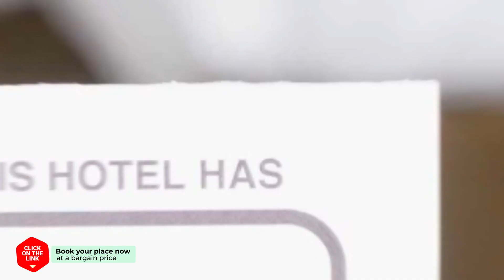Jeju Jungmun Stay Hotel hotel review | Hotels in Seogwipo | Korean Hotels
Jeju Jungmun Stay Hotel hotel video review. Hotels in Seogwipo, asian 3 stars hotels.